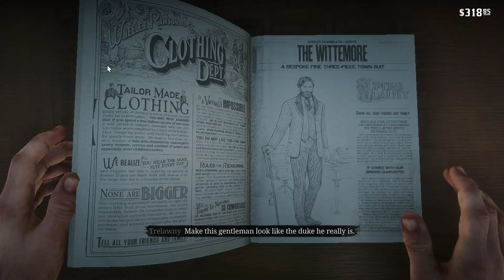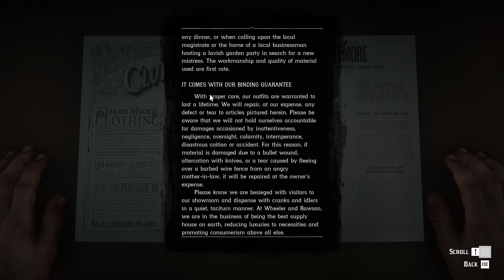Red Dead Redemption 2 2024 gameplay PC playing poker mission (A Fine Night of Debauchery)